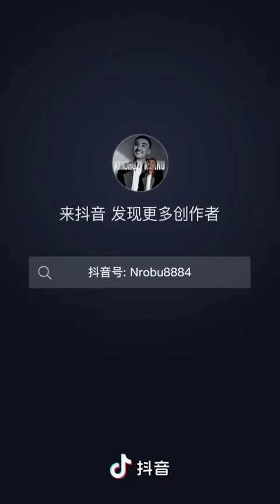་སོག་རྫོང་གི་མི་སྣ་ 13 June 2023